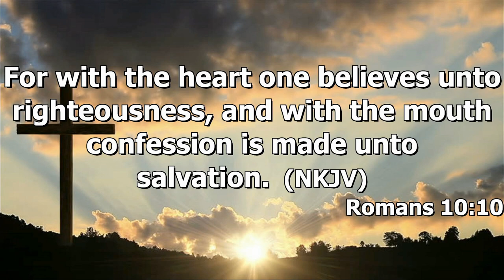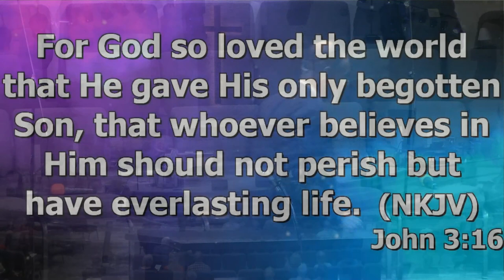"Just Believe"by Dr Johnny Lewis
Dr. Johnny Lewis's message "Just Believe" was recorded Sunday Morning May 7, 2023 at Rye Hill Baptist Church - Fort Smith, Ar. Enjoy the message and may God Bless.